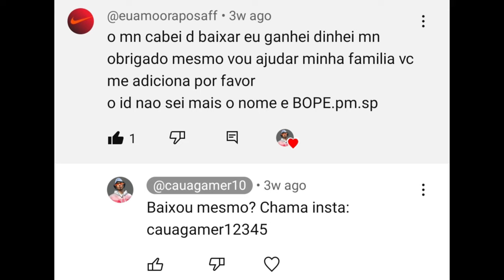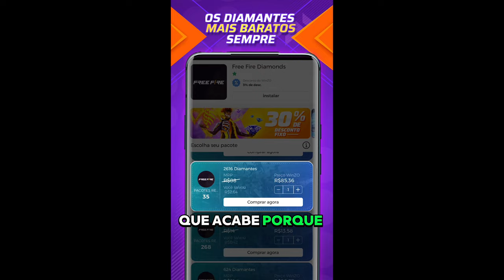COMO PEGAR ELITE FÁCIL E RÁPIDO NO FREE FIRE: GUIA DEFINITIVO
Nesse víde eu te mostro como pegar elite fácil e rápido no free fire, esse é o guia definitivo para você que quer alcançar os 6000 pontos na ranqueada.